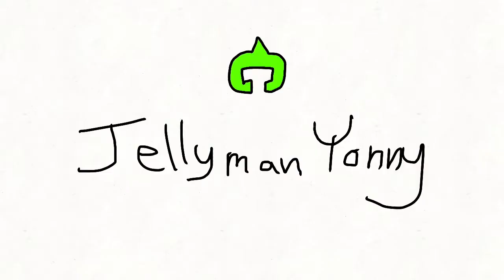Jellyman Yonny 1(2019)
Made in 2019 drawn with my finger on a phone